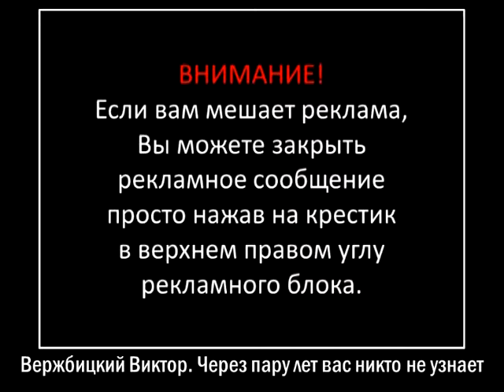Вержбицкий Виктор: «Уже через пару лет вас никто не узнает».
Вержбицкий Виктор: «Уже через пару лет вас никто не узнает». Всемирная Организация Здравоохранения (ВОЗ) своим решением официально подтвердила: «Алкоголь — наркотик № 1, подрывающий здоровье населения». «Алкоголь» происходит от арабского его названия «алькегель», означающего «дурман». В Большой Советской Энциклопедии сказано, что «алкоголь относится к наркотическим ядам» (Т. 2. — С. 116). Его химическая формула известна каждому школьнику: С2Н5ОН — этиловый спирт (этанол) - продукт который входит в состав любого алкогольного напитка, будь то пиво, вино или водка. Но вряд кому-то в школе говорят, что этиловый спирт является опасным наркотическим смертельным ядом. Также не принято и в среде молодёжи и взрослого населения считать покупаемую бутылку водки, вина или пива смертельно действующим наркотиком. Но не всё что принято есть правда. Полное определение этилового спирта, данное в 1972 году гласит: «Этиловый спирт — это легковоспламеняющаяся, бесцветная жидкость с характерным запахом, относится к сильнодействующим наркотикам, вызывающим сначала возбуждение, а затем паралич нервной системы» (ГОСТ 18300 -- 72 п. 5.1.).